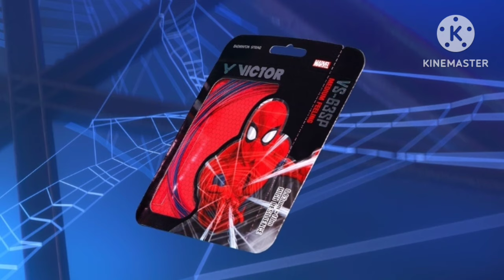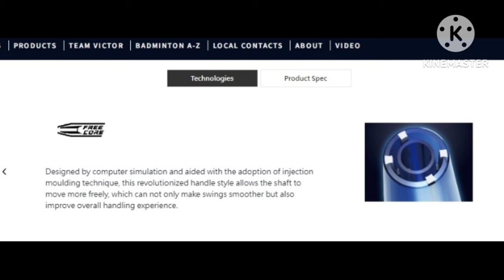PREVIEW SPIDER-MAN THEMED LIMITED By VICTOR 2024 (SUDAH RESMI DI INDONESIA🇮🇩)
(SPORTS CENTER)

(SPORTS CENTER)

SPIDER-MAN GB D

Weight / Grip Size

4U / G5

String tension LBS

4U ≦28 lbs(12.5Kg)

Frame Material

High Resilience Modulus Graphite+Nano Resin

Shaft Material

High Resilience Graphite+6.8 SHAFT

⚡️Response : Medium Flexible

for More Videos Link:
(RAKET RS GLIDE 62 65 VS YONEX NANOFLARE 002 (KOMPARASI))
(KOMPARASI RAKET ZILONG TERBARU 2023 VS PROMAX)
(UNBOXING LI-NING SAGA LITE 7)
(the Best of Hiqua 2023)

Subtitle  available in Bahasa and English Languages .